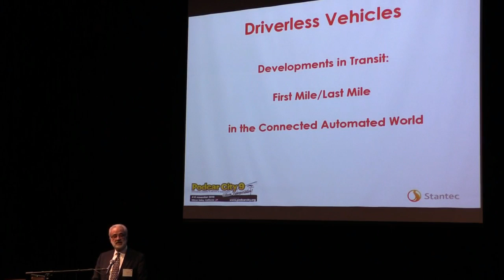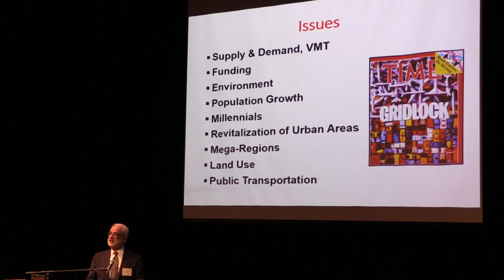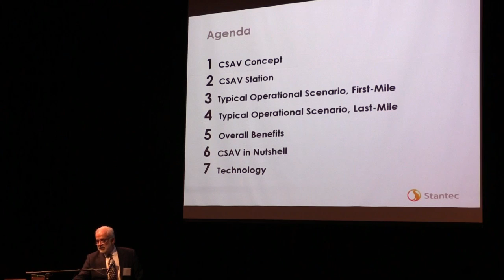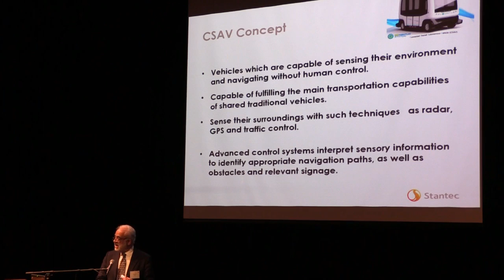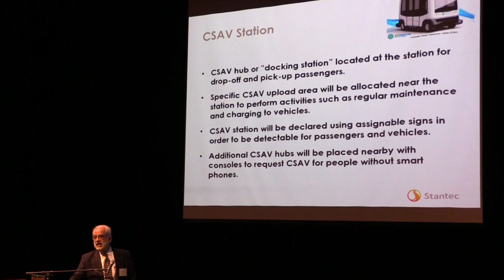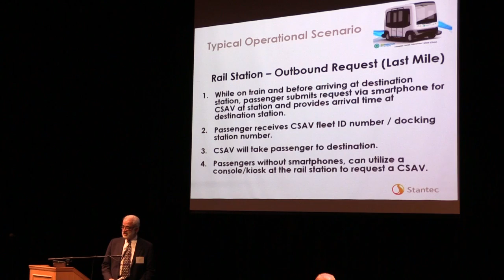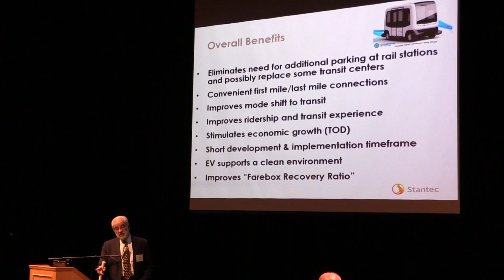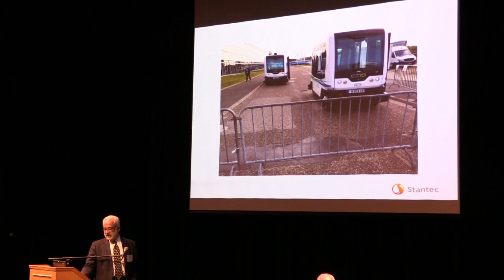Podcar City 9 Koorosh Olyai, Developments in Transit, Connected Automated World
Pocar City 9 conference, Silicon Valley, California.

Driverless Vehicles session:

Koorosh Olyai, Senior Principal with Stantec gives the presentation:

"Developments in Transit: First Mile/Last Mile in the Connected Automated World"

Koorosh Olyai is a Senior Principal with Stantec with over 35 years of public and private sector experience in planning, design, construction, operation, maintenance and management of highway and public transportation facilities including HOV, Managed Lanes, and ITS Systems.

Currently, he is on the Program Management Team for the GoMentum Station for the Contra Costa Transportation Authority, the largest testbed for CV and AV in the US.

Also see more vidoes and presentations from the Podcar City 9 conference here on the channel